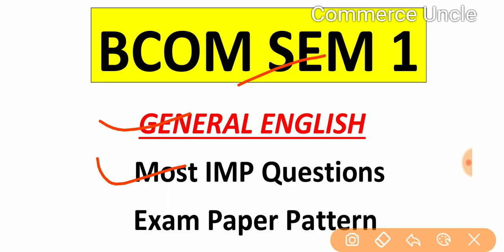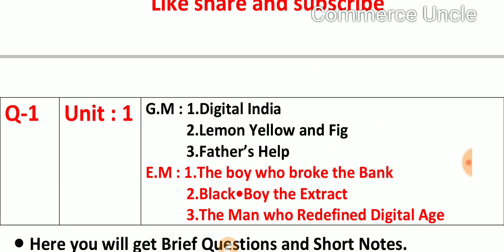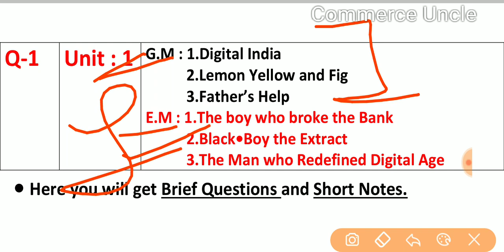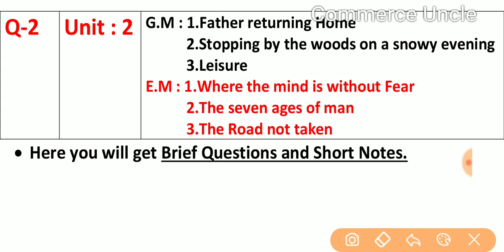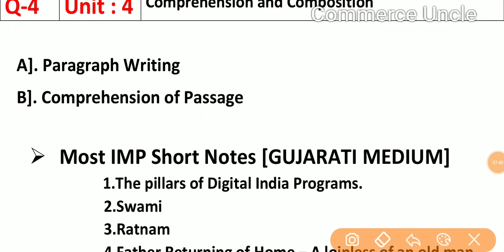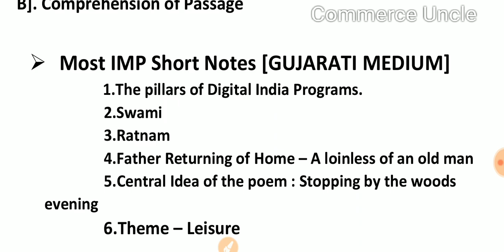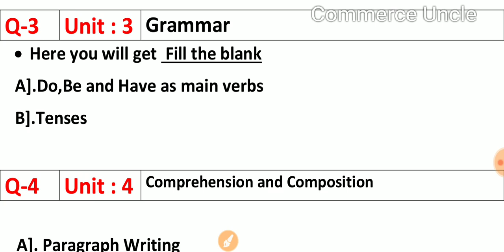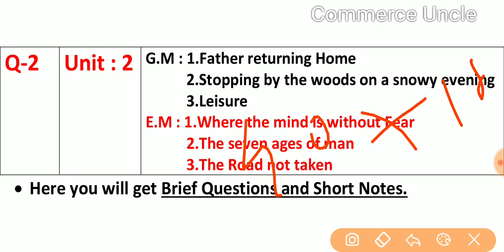General English | Bcom Sem 1 | Most IMP Questions and Exam Paper Pattern | March-2021 | GUJ.UNI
In this video we are going to discuss about Gujarat University Bcom Sem 1 General English Paper Pattern and Most IMP Questions For Exam March-2021

SPOKEN ENGLISH

BCOM